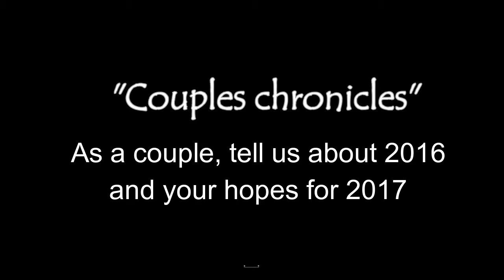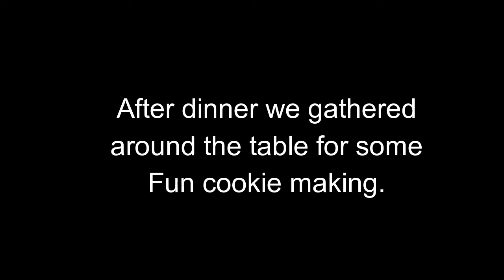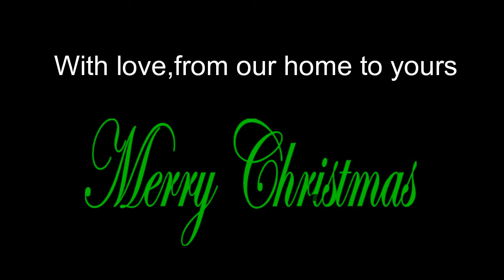A fun Holiday Couples Dinner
It is always great to spend time with other couples and share laughs and great conversation.
Over the holidays we had a few couples over for dinner, laughs and cookie making. We also had "Couples Chronicles!" and let each couple talk about different subjects.

Watch now and join the fun!